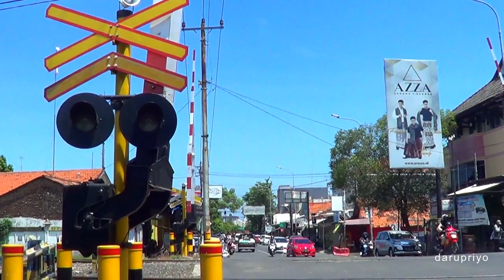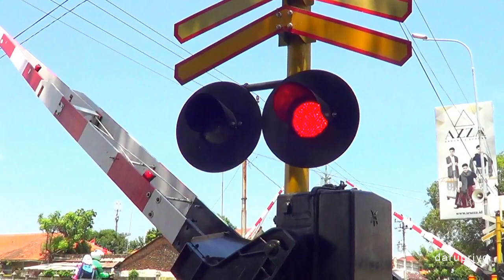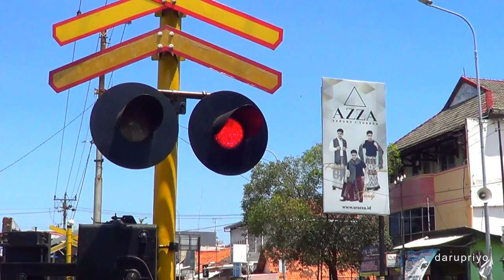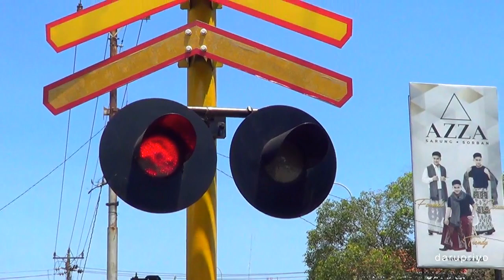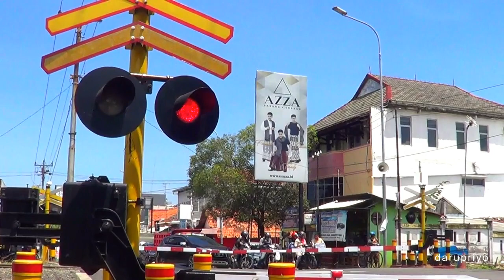UPDATE FLASHER BARU Perlintasan Kereta Api Jalan Dr Wahidin Pekalongan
Perlintasan Kereta Api ini Berlokasi Di Jalan Dr Wahidin Kota Pekalongan, Ada 4 Palang Pintu Model Alkmaar, Ternyata dua Palang pintu sudah Update Flasher Baru Led dan dua Palang pintu dengan flasher lama. disini saya hunting Kereta Api Kaligung dan Argo Muria.